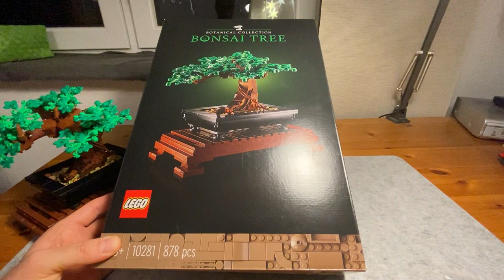Ich war schon glücklicher ! Lego® 10281 Bonsai Baum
Ich kann diesmal nicht aus meiner Haut.
Ich finde der LEGO® Bonsai Baum sieht super aus, aber mir hat der Bau kaum Spaß bereitet.
Man baut nämlich nur die Hälfte.
Hach .. wahrscheinlich bin ich nur zu sehr verwöhnt.